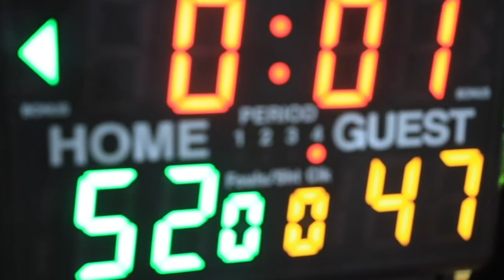Madaxweynaha JSL Muuse Biixi Cabdi Oo Ka Qayb Galey Xidhitaanka Tartanka Kubadda Koleyga Ee Gobolada